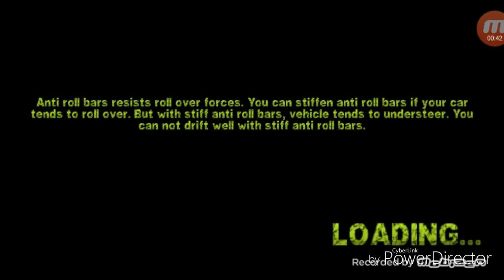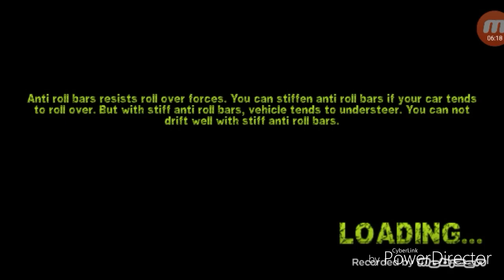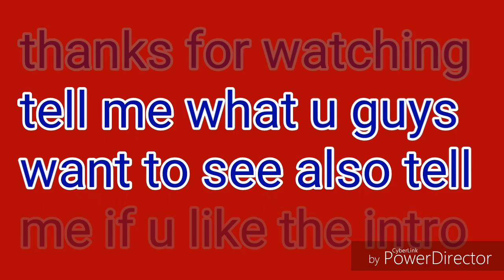Playing some rally racing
Check out the game also tell me if u like the intro